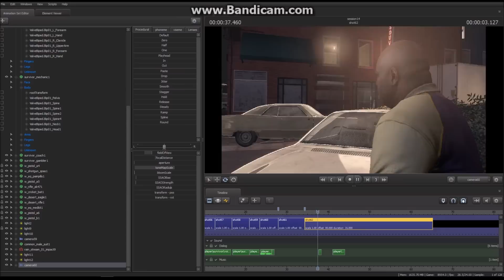[SFM] Behind the scenes blooper #2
So...this is what happens when i`ve been on SFM for hours and decide to take a short break from all the hard work...